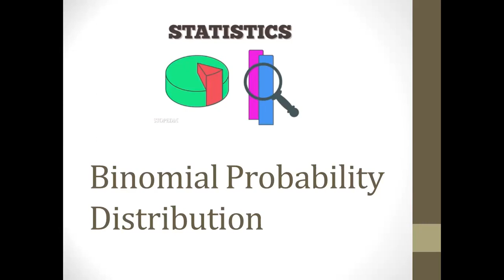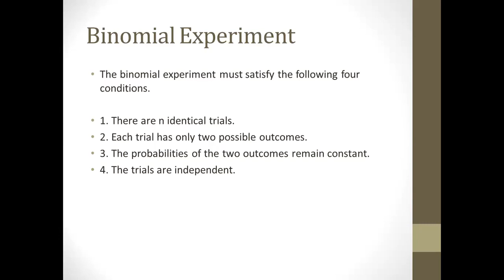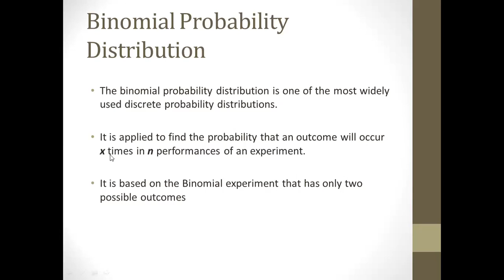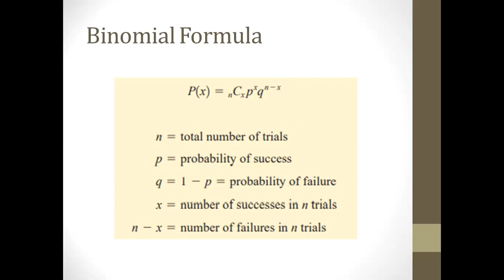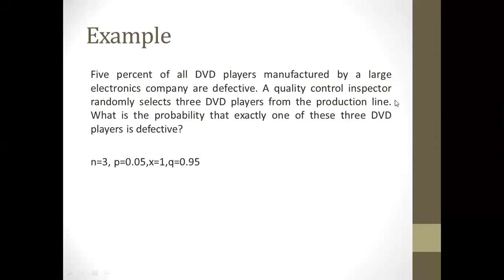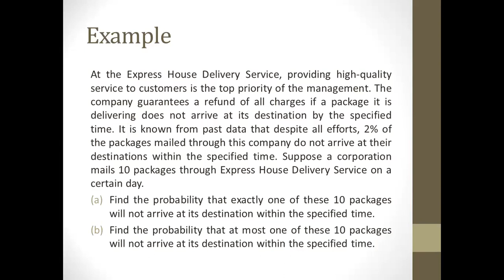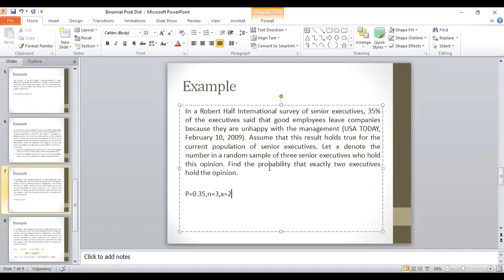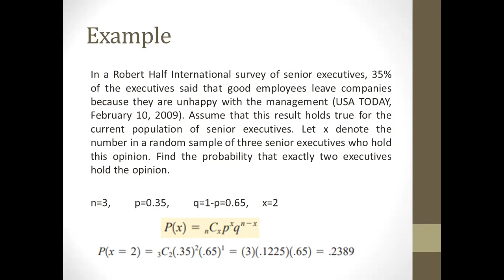Binomial Distribution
Binomial experiment and application of binomial distribution is explained with examples